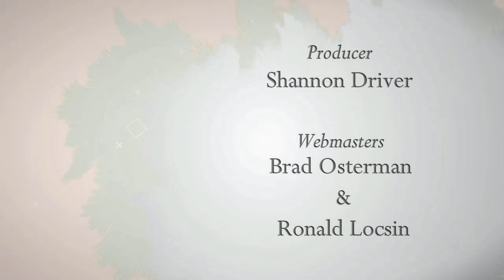TAKE5 on The Accuser Of The Saints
Bible messages taught from a practical and pragmatic viewpoint. The accuser of the Saints is the devil. Learn how God will bring you through the testing of your faith. Learn the lesson from Job chapter 1.